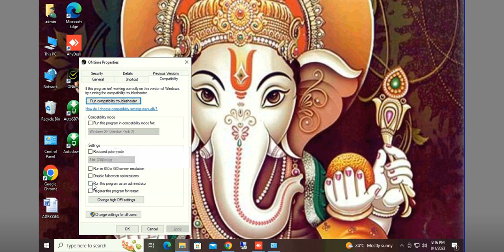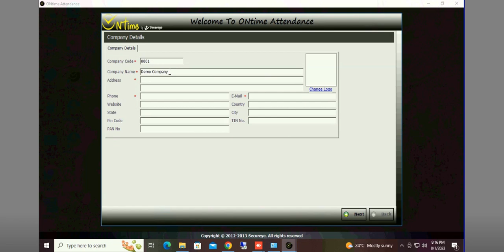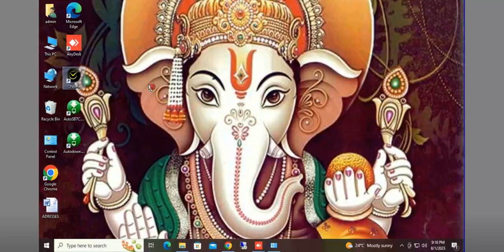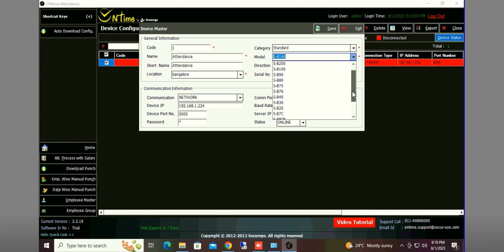Incorrect device serial no for device code 1 ontime attendance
you can solve by older version of on time attendance software